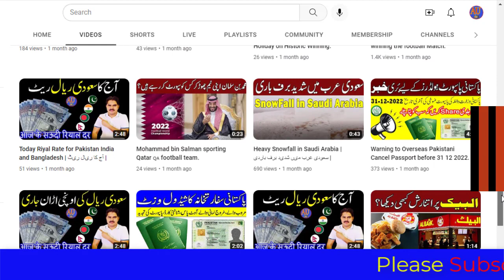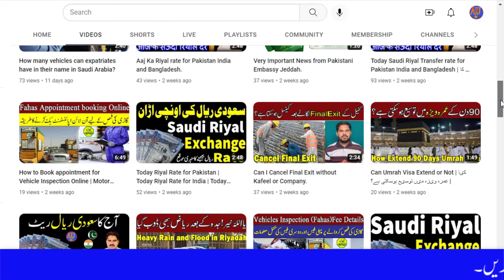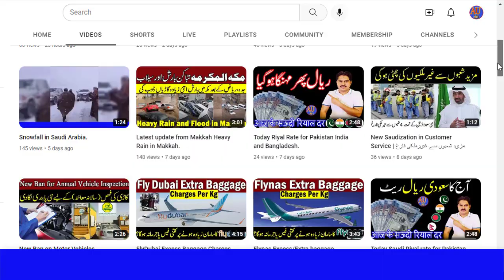Today Saudi Riyal rate for Pakistan India Bangladesh.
Saudi Riyal rate for Pakistan, Today Riyal Rate for India, Today Riyal Rate for Bangladesh, Saudi Riyal Rate, KSA riyal rate, Saudi Riyal to indian rupee